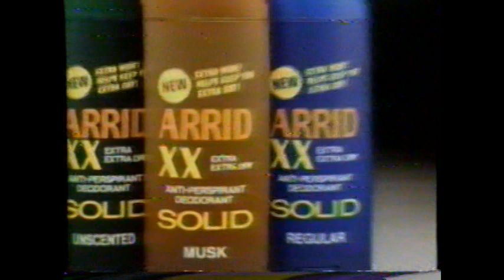11/3/1988 CBS Newsbreak "Richard Schlesinger" "Presidential Election"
Richard Schlesinger Anchors this Newsbreak from New York
Plus Arrid XX Solid TV Commercial

This Newsbreak aired on November 3rd, 1988. It was run during an episode of the daytime drama "Guiding Light" on WJBK Channel 2 in Detroit MI.